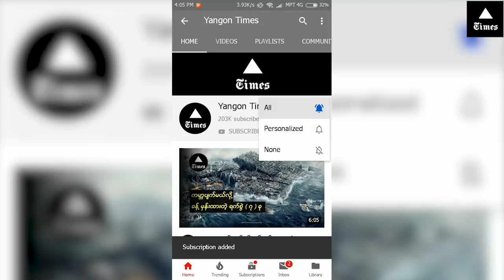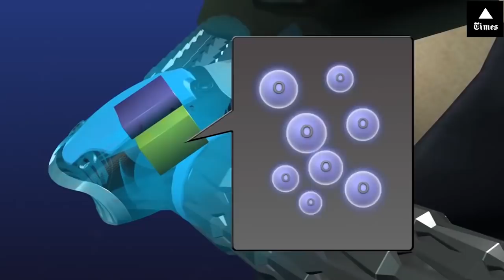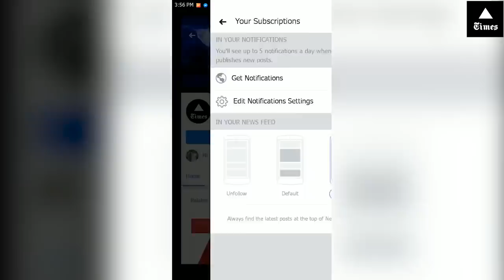ရေအောက်မှာ အသက်ရှူနိုင်မယ့် နည်းလမ်း ( ၅ ) မျိုး